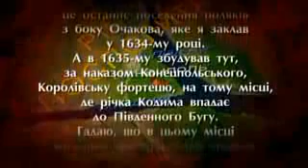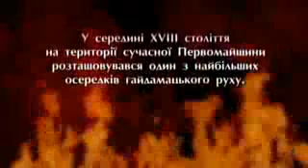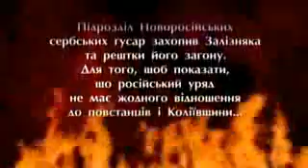История нижнего Прикодымья (Первомайского района Николаевской области)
Как начиналось заселение и освоение земель нынешнего Первомайского района.